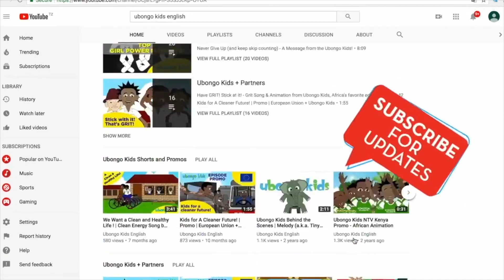Who should speak? | Fun segment with the Ubongo Kids | Black cartoons for kids